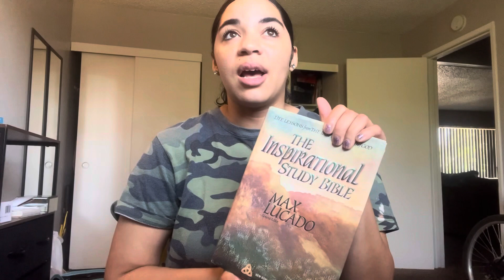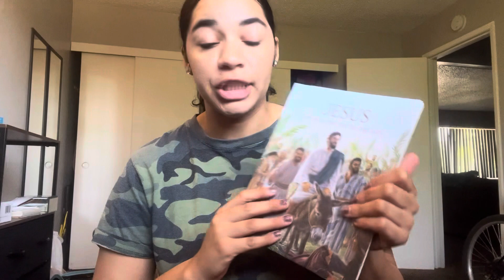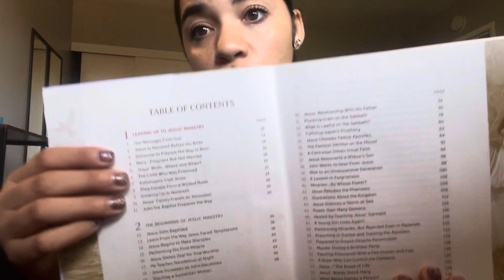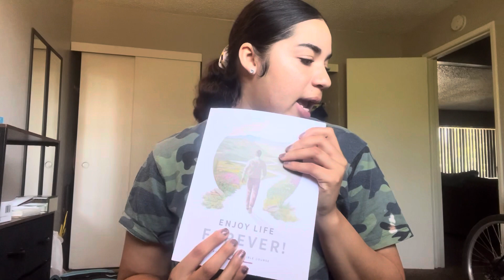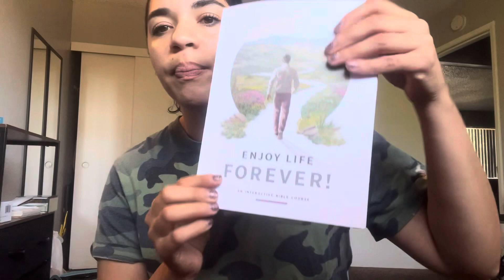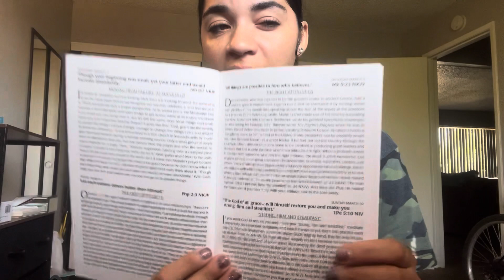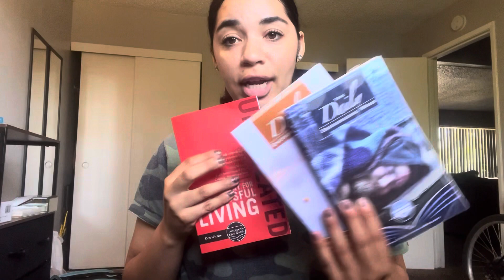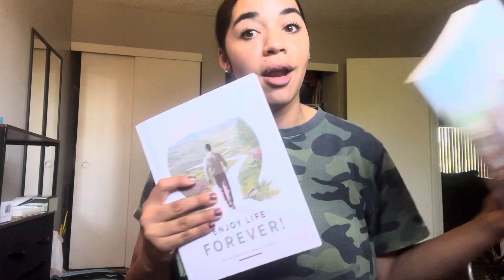BIBLE TALK W/ REE + bible studies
Hope you guys enjoyed this video! Let me know  please if you like this type of videos and what other content you wanna see next!